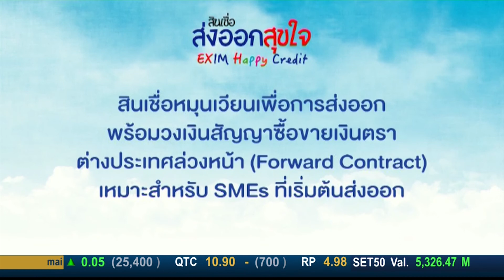Money Daily 26 กุมภาพันธ์ 2561 ช่วงที่ 2 - มันนี่ เดลี่